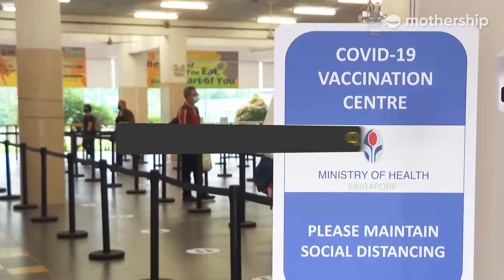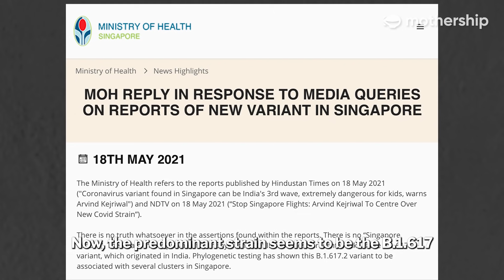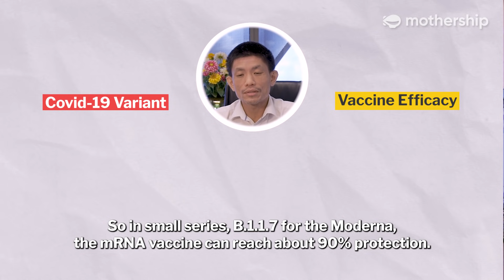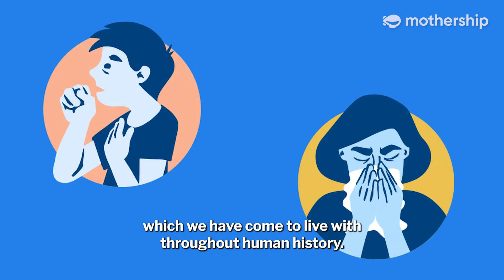Are Covid-19 variants more dangerous? | Experts Explain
By now you've probably heard that a few different Covid-19 strains are in Singapore. But which of them are capable of spreading faster? What makes the virus mutate? Can our vaccines still protect us against the variants?

Dr Loh from the Infectious Disease Specialists group addresses these questions and more.

[This interview was filmed on May 31, 2021. New research and development might have been reported after the interview.]